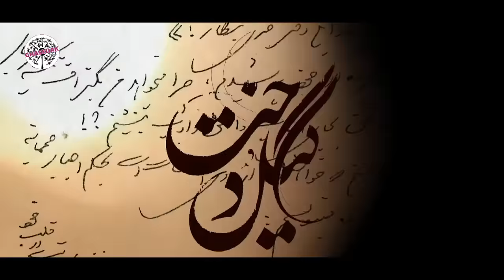سریال گیلدخت - قسمت 6 | Serial Gildokht - Part 6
حکایت گلنار و اسماعیل که در میان هیاهو و مهلکه قجری تارو پود دلشان با مهر و محبت هم بافته می‌شود. قصه و غصه عاشق و معشوقی است که اگر صد دلیل برای رفتن داشته باشند، یک بهونه برای ماندن پیدا می‌کنند.

‎کارگردان: مجید اسماعیلی
‎تهیه کننده: محمدرضا شفیعی
‎نویسنده: مجید آسودگان

‎سال پخش: 1401
‎ژانر: درام، تاریخی، عاشقانه
The story of Golnar and Ismail, which is interwoven with love and affection in the middle of the chaos and chaos of Qajri. It is a story of a lover and a lover who, if they have a hundred reasons to leave, find one reason to stay.
Serial Gildokht - Part 6

Director: Majid Esmaili
Producer: Mohammadreza Shafiei
Author: Majid Asodegan

Release: 2022
Genre: Drama, Historical, Romance